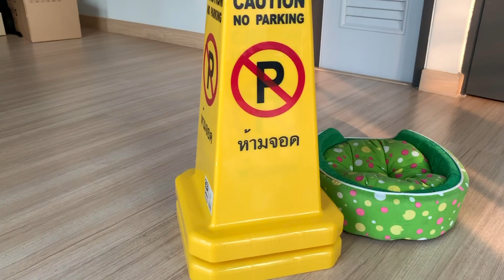076 Funny Cute kitten play with no parking sign , Cute kittens are doing funny things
• This video is about the 2 cute kittens doing funny and entertaining activities. The kittens are playing with no parking sign, with their bed, and ball. It is very adorable to watch the kittens playing together or with other objects.
• Watching kittens play is more entertaining and adorable than watching TV and playing games. It helps the people to relieve the stress and calms the mind.
• Play is very important for the kittens to develop their social skills and keep the kittens physically healthy. Playing help, the kittens to improve their paw eye coordination. It develops confidence in the kittens about running and jumping.
• Kittens are socialized pets and become good friends of kids. Kids enjoy playing with kittens and share their worries with kittens that help kids to relieve their stress.
Cute kittens are doing funny things
Adorable kittens playing with their bed, ball, and no parking sign
Cute kittens play video compilation

No parking sign and 2 cute kittens playing for fun video